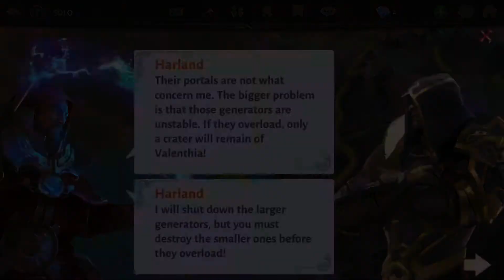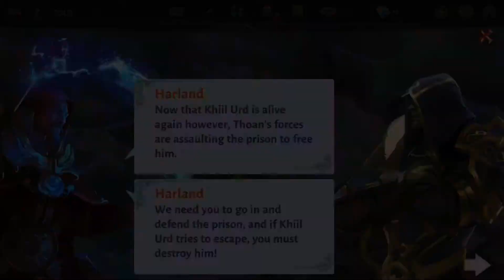Dungeon Hunter V | Story Mode | Walkthrough Gameplay #14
Every day I try my best to improve on the videos so you my fantastic viewers can watch and enjoy my content. The Link to the follow up videos are down below ⬇️

This content is kids friendly and Rated E for everyone.